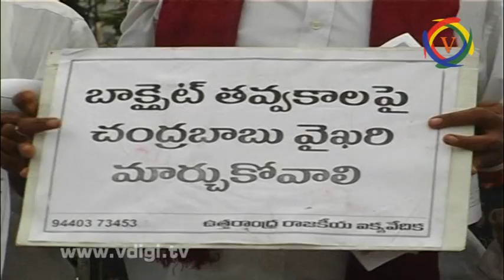J T Ramarao, Uttharandhra Political JAC Dharna At Maddilapalem jn.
బక్శైట్ తవ్వకాలను నిలిపివేయాలంటూ మద్దిలపాలెంలో జె.ఎ.సి కార్యకర్తల ధర్నా
జె.టి. రామారావు, ఉత్తరాంధ్ర పొలిటికల్ జె.ఎ.సి